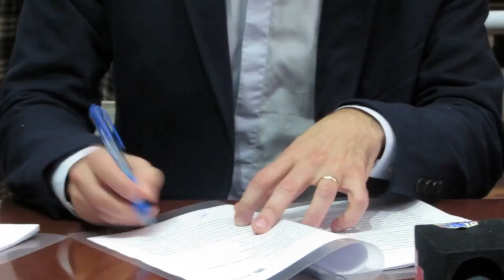Firma de convenios entre Junín y ministerio y municipios de la región